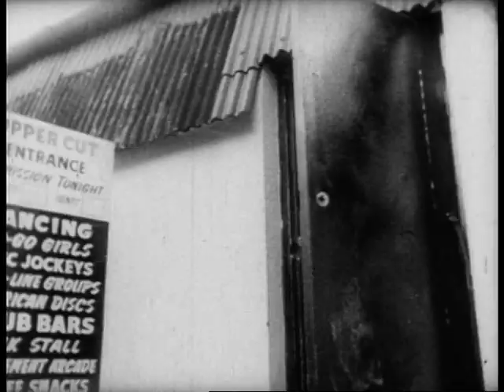A day in the life of Mike Quinn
A day in the life of Mike Quinn released on 5/8/1967